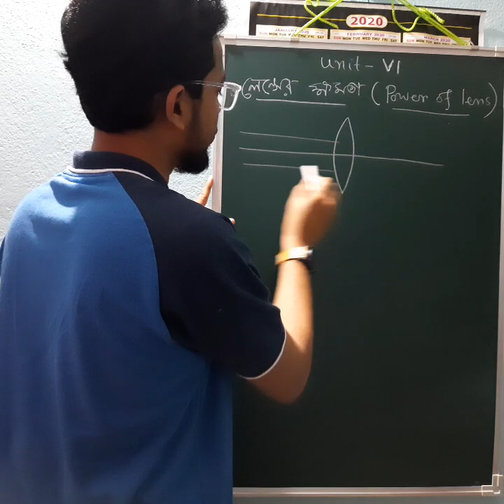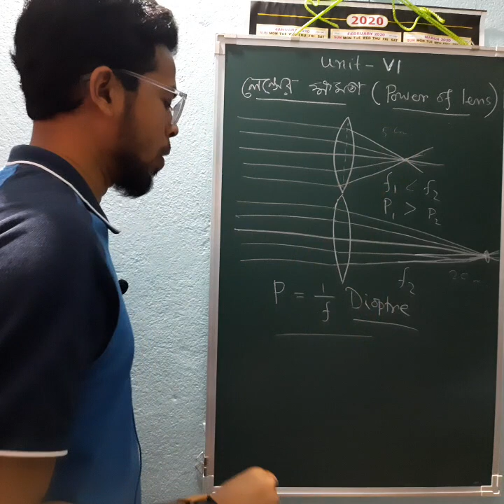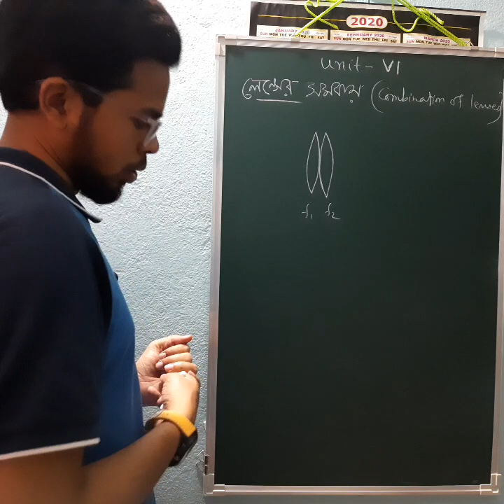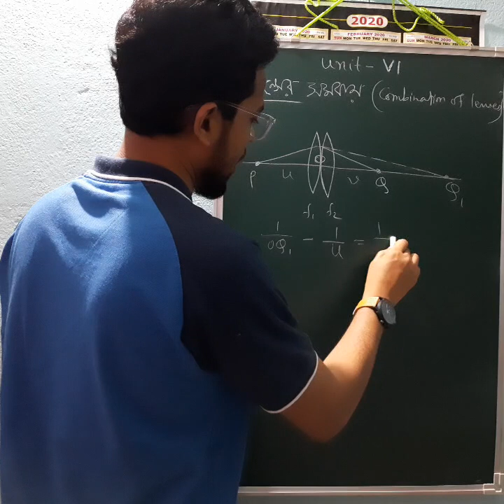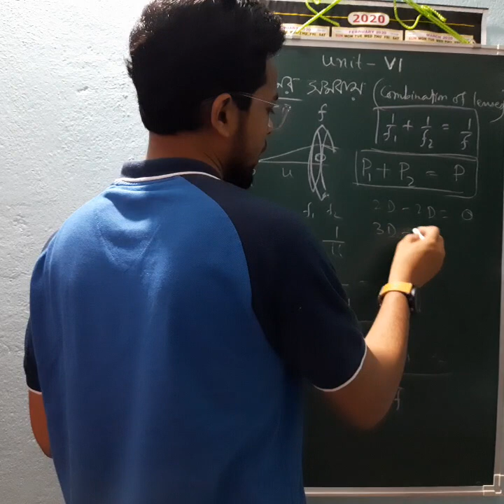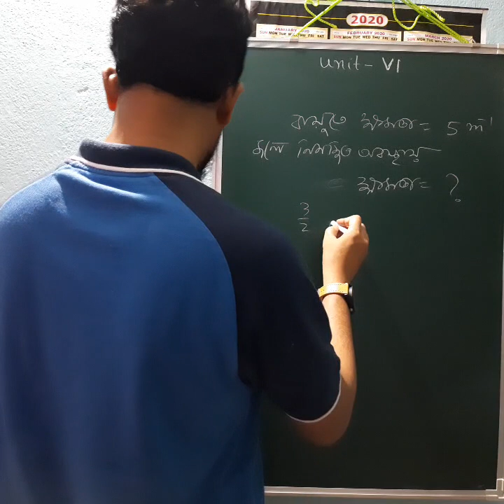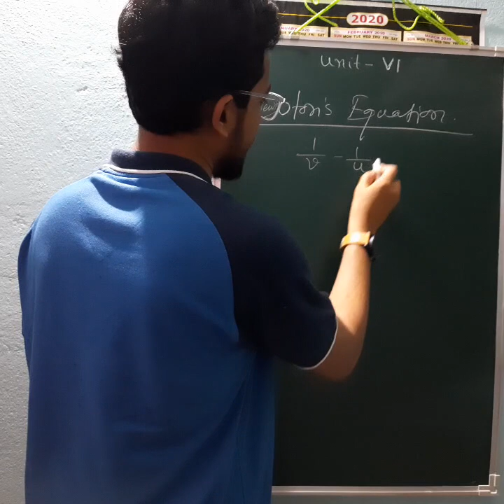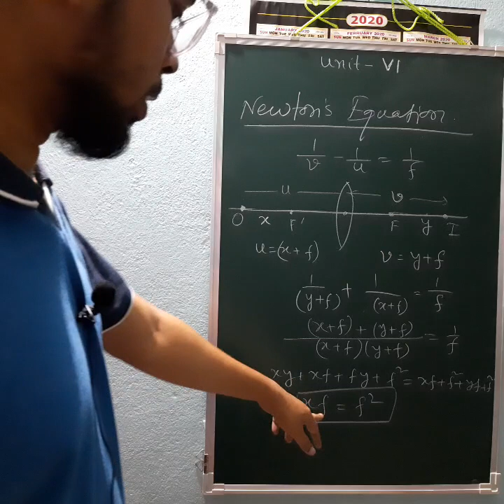21. Power of a Lens ( লেন্সের ক্ষমতা) Class XII by KM Sir